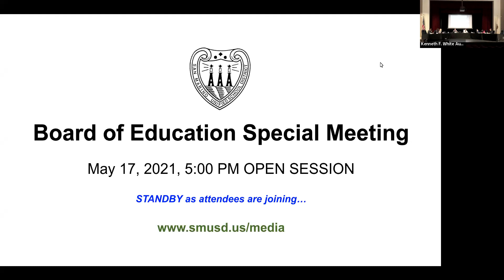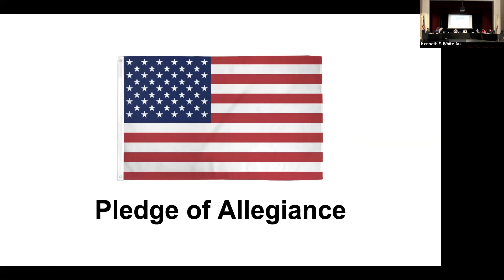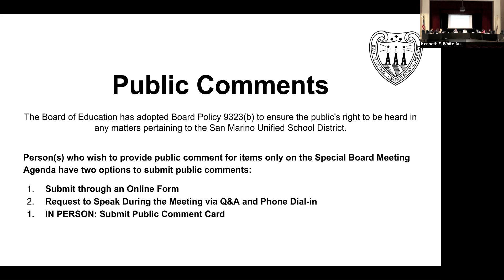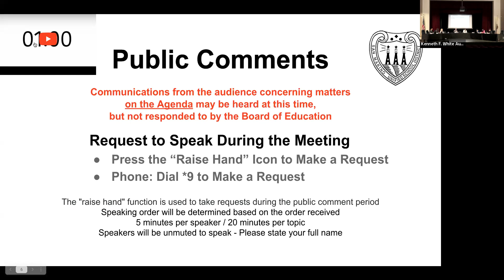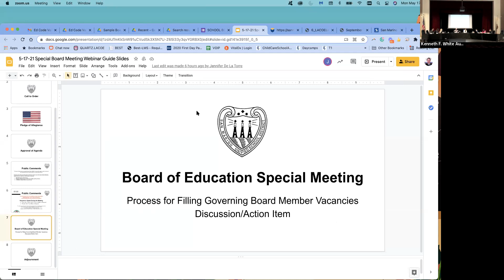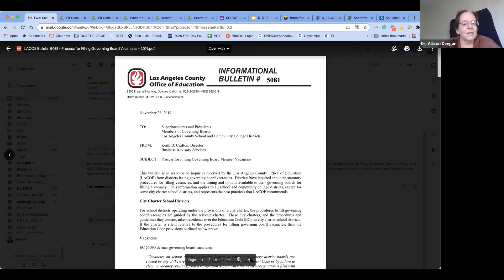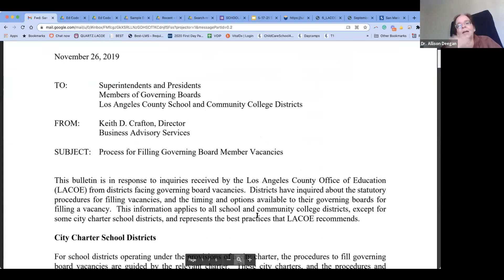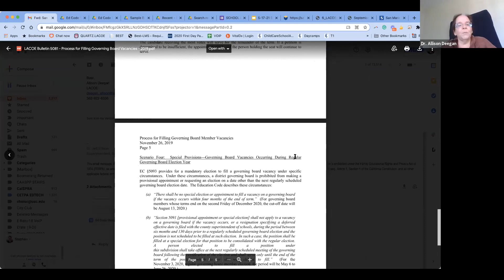5-17-21 SMUSD Special BOE